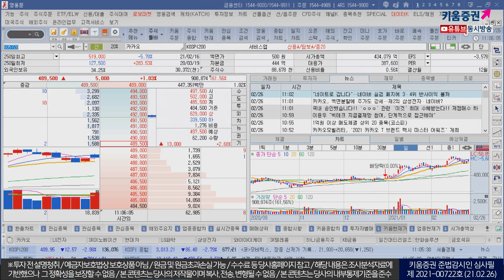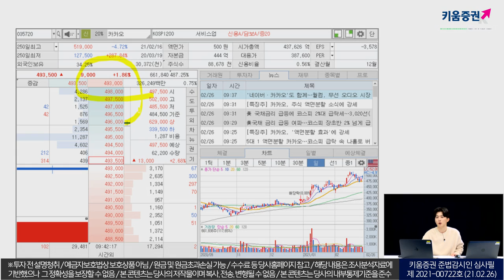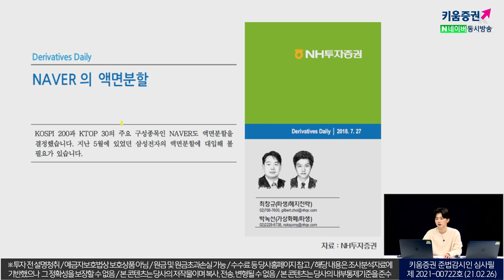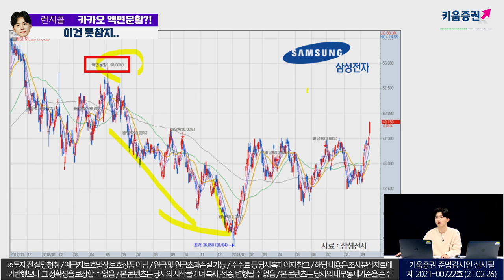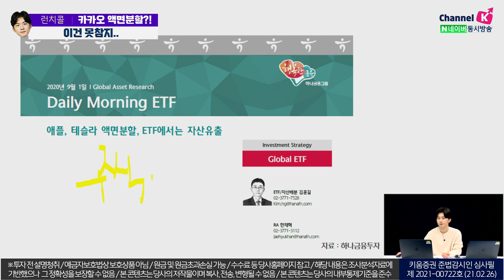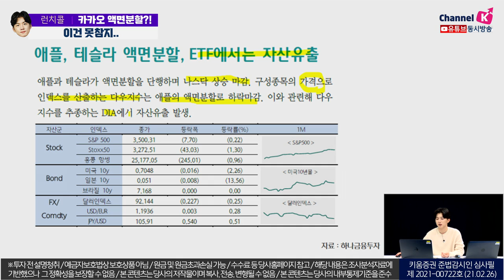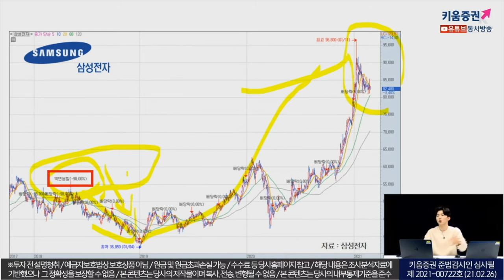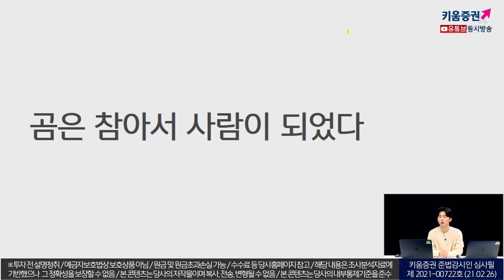카카오 액면분할?! 이건 못참지 (주린이를 위한 동영상) (2021.02.26)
카카오 주식 액면분할!
제2의 네이버를 기대한다는데?!

박명석 채널K 앵커